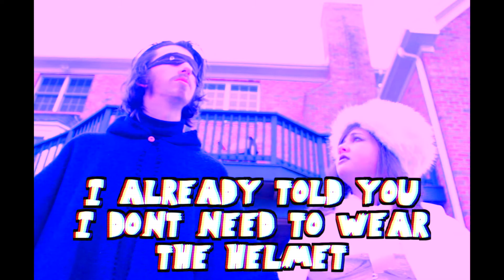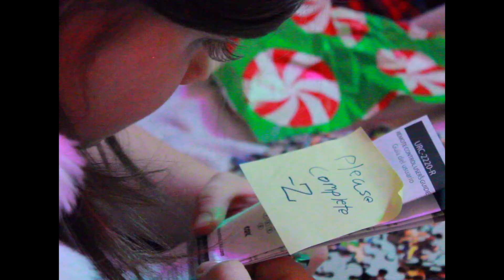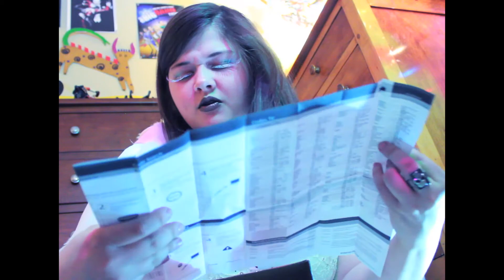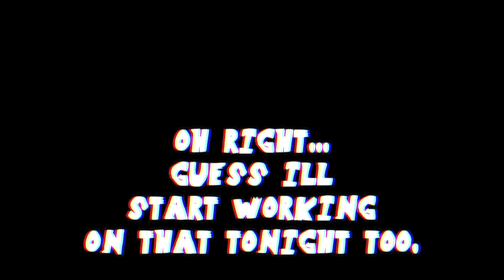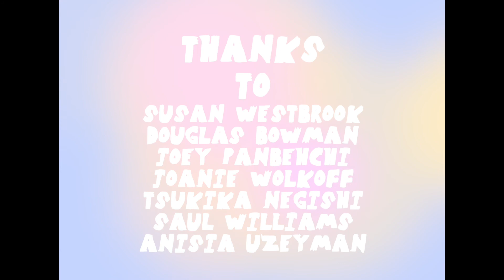King Z: Episode 1 - "Puzzling"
The first episode in the King Z web series!

Cast:
King Z - Z
Little Raven - White Raven
Job - Marcus Nicolois
Toymaker - Tessa Kerpan
Toy Boy - Kanappa

Crew:
Directed/Writer/Producer/Editor - King Z
Theme Song - Jesse Rifkin
"Feels Like" - Written & Preformed by Wolkoff